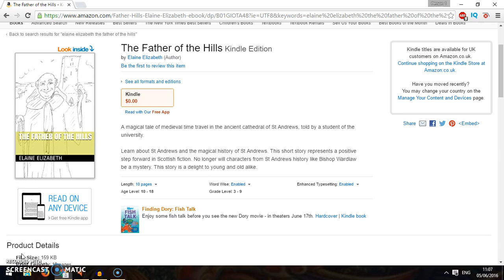Free English Book. The Father of the Hills. The Father of the Hills review.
Italki is the best way to find teachers of English. Here's $5 to help kickstart your journey.